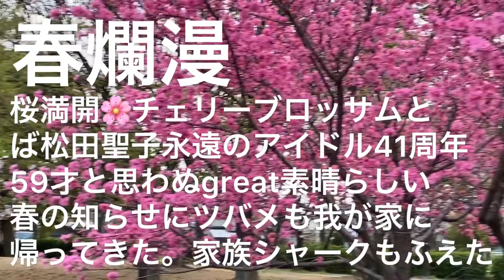さくら咲く春爛漫 great素晴らしい 今年の春まとめてみました桜🌸チェリーブラッサム聖子青い珊瑚礁水アクアマリンレッドテールシャーク ツバメ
さくら咲く
春爛漫
great素晴らしい
今年の春まとめてみました